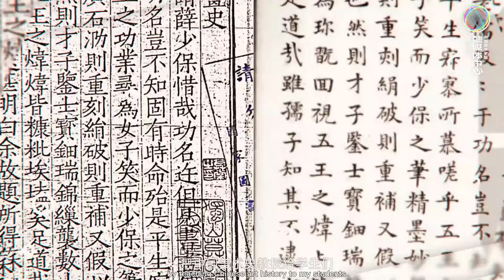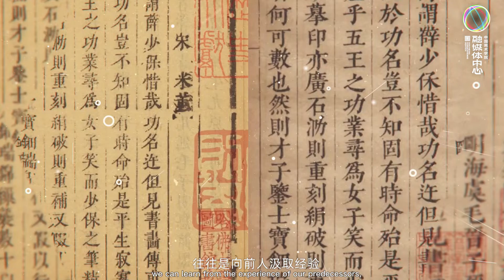Stories Behind 2022 Graduation: The Institute for Collaborative Innovation in Chinese Visual Studies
Watch the interview to learn more about the stories behind the 2022 CAA graduation works.

For Xia, studying art history means learning from predecessors' experiences. It inspires people to transform and innovate and ultimately form new works. Check out the video to learn more about her unique thoughts.